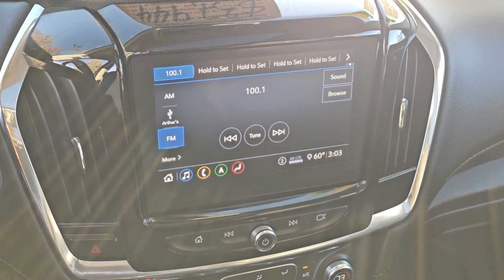2020 Chevrolet Traverse Kenosha, Gurnee, Antioch, Burlington, Racine, WI P7629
Cajun Red Tintcoat Used 2020 Chevrolet Traverse RS available in Kenosha, Wisconsin at Palmen Buick GMC Cadillac. Servicing the Gurnee, Antioch, Burlington, Racine, WI area.

TEXT US - 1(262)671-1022. New Price!brbr2020 Chevrolet Traverse 4D Sport Utility RSbrCajun Red TintcoatbrAWD 9-Speed Automatic 3.6L V6 SIDI VVTbrBLUETOOTH **ONE OWNER** **ACCIDENT FREE AUTOCHECK** **LEATHER** **NAVIGATION/GPS** **AWD** **REMOTE START** **HEATED SEATS** PALMEN BUICK GM CADILLAC ONLY 15 MIN FROM IL AND 20 MIN FROM MILWAUKEE #1 RATED AUTO DEALERSHIP FOR CUSTOMER SATISFACTION IN 2015 CALL OR TEXT US $$$HUGE PRICE REDUCTION$$$ CALL BEFORE ITS GONE AWD 10 Speakers 3.49 Axle Ratio 3rd row seats: split-bench 7-Passenger Seating (2-2-3 Seating Configuration) Alloy wheels All-Weather Cargo Mat (LPO) AM/FM radio: SiriusXM Apple CarPlay/Android Auto Bose Premium 10-Speaker Audio System Feature Driver door bin Driver vanity mirror Dual SkyScape 2-Panel Power Sunroof Front Bucket Seats Front Center Armrest Front reading lights Garage door transmitter Heated door mirrors Heated front seats Heated steering wheel Illuminated entry Leather steering wheel Leather-Appointed Seat Trim Navigation System Overhead console Panic alarm Passenger door bin Passenger vanity mirror Power door mirrors Power driver seat Power Liftgate Power passenger seat Power steering Power windows Preferred Equipment Group 2LT Premium audio system: Chevrolet MyLink Radio data system Radio: Chevrolet Infotainment 3 Premium System Rear window wiper Remote keyless entry Roof rack: rails only Security system SiriusXM w/360L Speed control Spoiler Steering wheel mounted audio controls Telescoping steering wheel Tilt steering wheel Trip computer Turn signal indicator mirrors Variably intermittent wipers Wheels: 20 Dark Android Painted Aluminum.brbrOdometer is 23817 miles below market average!